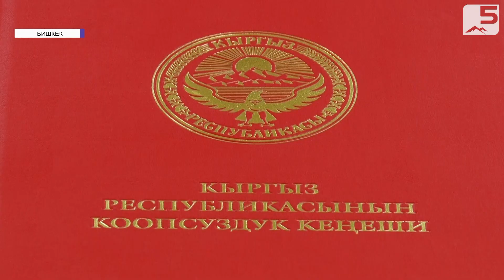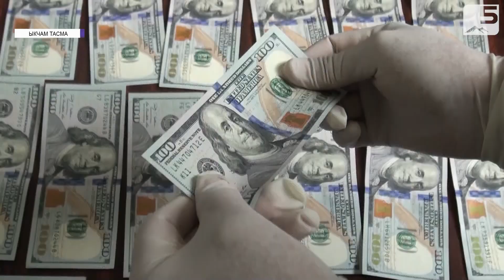Коррупцияга каршы күрөштүн жаңы планы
Коопсуздук кеңешинин катчылыгы жана көз карандысыз эксперттер менен 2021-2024-жылдарга карата коррупцияга каршы аракеттенүү жана анын себептерин жоюу боюнча мамлекеттик жаңы стратегиянын долбоорун иштелип чыкты. Документ Коопсуздук кеңешинин жакынкы жыйынына киргизилет. Долбоордо мамлекеттик органдардагы коррупциялык көрүнүштөр менен системдүү күрөшкө багытталган жаңы антикоррупциялык механизмдерди киргизүү каралган.